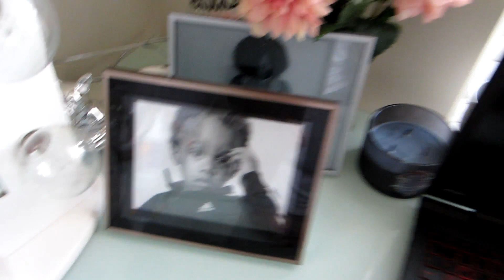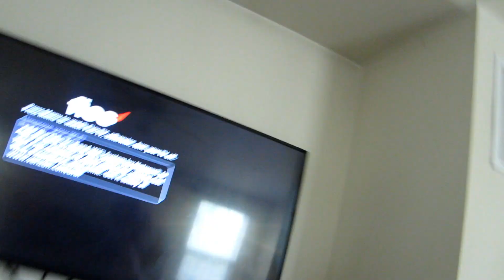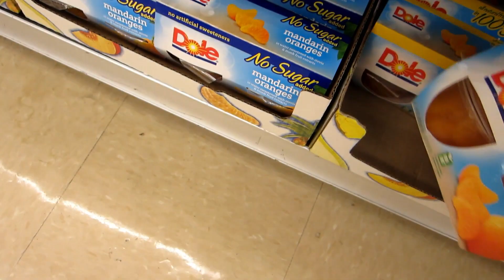A Day in the Life | Stay At Home Mom EP 2 | Shardel Haden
Hello Mommy Village!
Here's another day in the life video for me. I actually did some work AND Mommy duties... Follow my day!

Watch EP 1